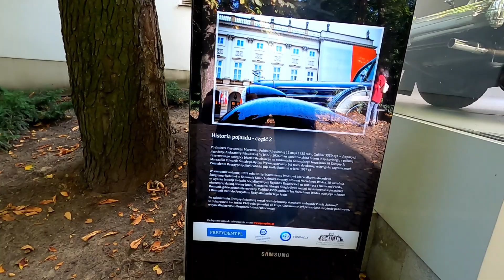Лазенки Королевские (Łazienki Królewskie)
В этом видео немного погуляем по самому красивому парку Варшавы Лазенки Королевские. Покажем и немного расскажем о том, что там видели и на что обязательно нужно посмотреть. Хотя, смотреть там можно на всё и бесконечно).
Этим видео мы открываем лист по паркам и зелёным местам Польши.
0:00 Вступление
2:17 Информация о часах работы и ценах
5:00 Музей Королевские Лазенки
5:30 Мышлевицкий дворец
7:00 Дворец на воде
10:40 Новая оранжерея и Водосбор
12:20 Памятник Генрику Сенкевичу
12:50 Памятник Фредерику Шопену
13:45 Памятник Юзефу Пилсудскому
14:10 Бельведерский дворец
15:30 Храм Сибиллы
17:27 Ресторан БЕЛЬВЕДЕР
20:00 Римский театр
25:45 Фото-подборка

Эта экскурсия была организована языковой школой Together, в которой можно учить не только Польский, но и другие языки.
Со своей стороны мы рекомендуем обращаться в эту прекрасную школу не только за знаниями. Они помогают делать документы для выезда и легального пребывания на территории Польши и многое другое. Грамотные специалисты, отзывчивые люди и прекрасные преподаватели.

Сайт парка Лазенки Королевские

Там вы можете взять информацию о часах работы, стоимости билетов и другую полезную информацию.

Напоминаем, что можно оставлять комментарии с вопросами, предложениями и уточнениями не только под видео. У нас существует канал в телеграм.

Там вы всегда можете получить оперативную информацию и обсудить интересующие вас темы.